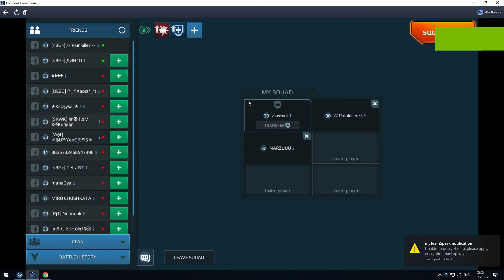War robots strider the best robot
BG